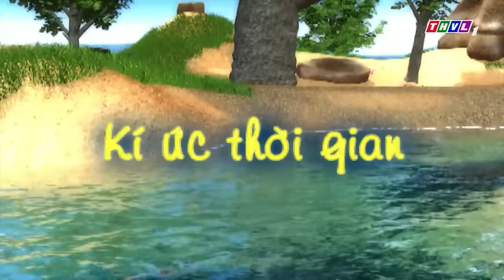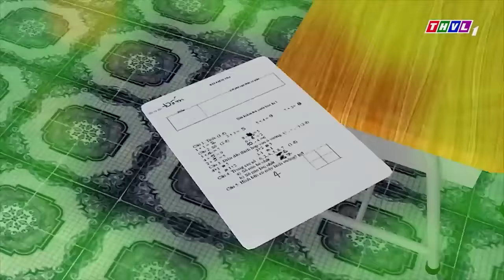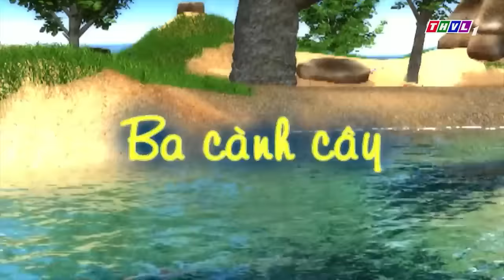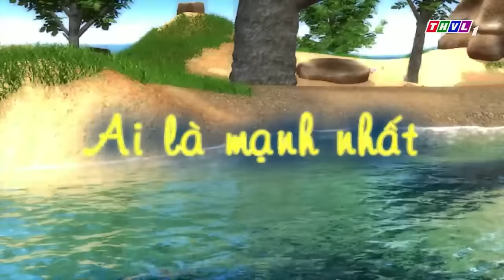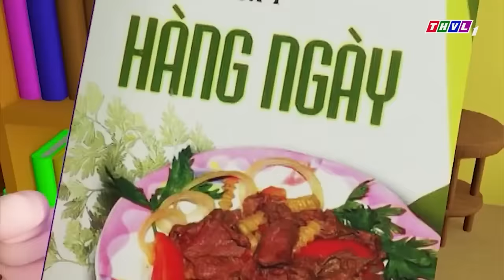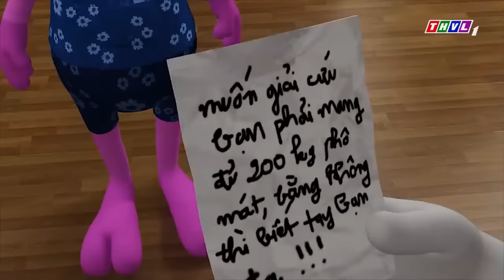CHUYỆN CỦA ĐỐM - ĐỐM LÚC NHỎ VÀ MẸ - Mẹ Đốm rất thương em - Phim Hoạt Hình chó Đốm THVL 2022